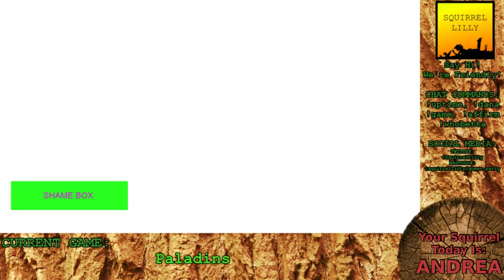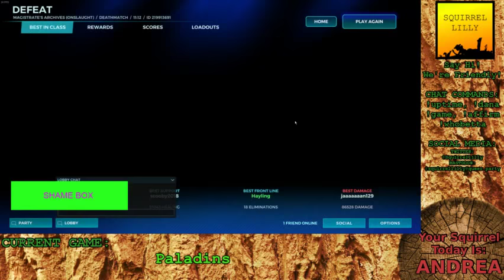Andrea | Paladins w/ Kristie, ep 2: The Quickening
Andrea and Kristie continue their dive into Paladins, now in OB67!